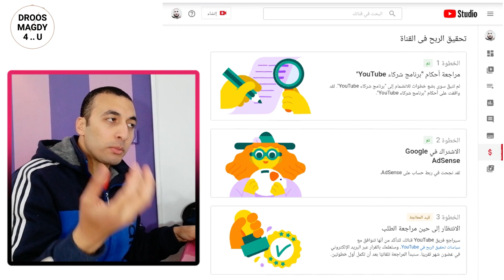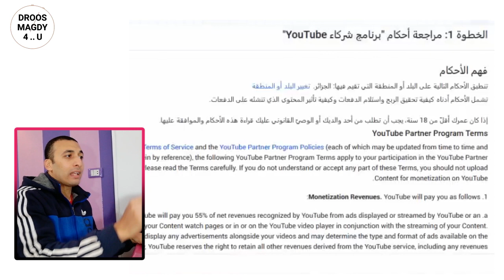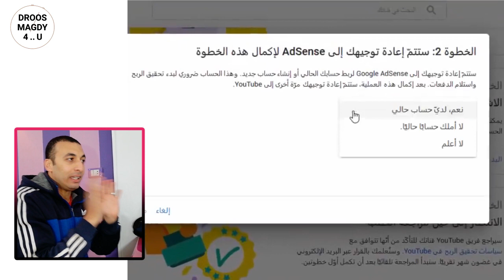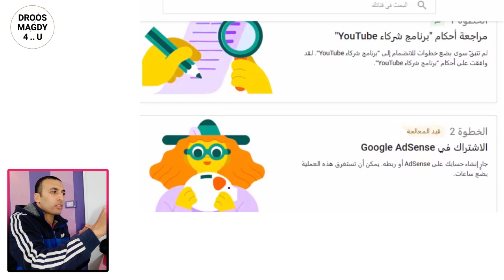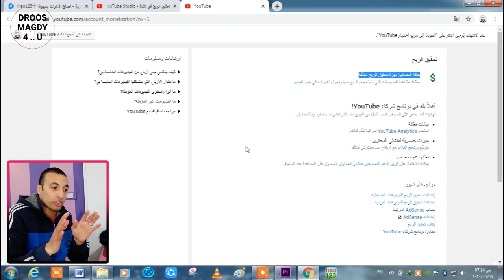الطريقة الصحيحة لربط قناة اليوتيوب بحساب جوجل أدسنس 2024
طريقة تقديم القناة للمراجعة
طريقة ربط القناة بحساب جوجل ادسنس